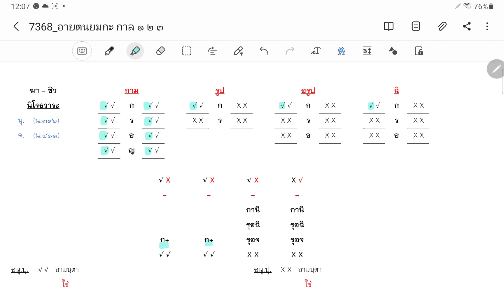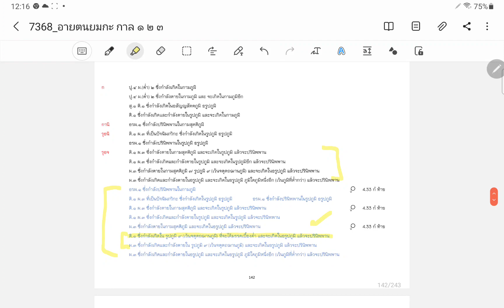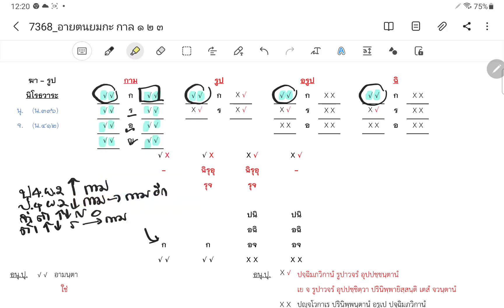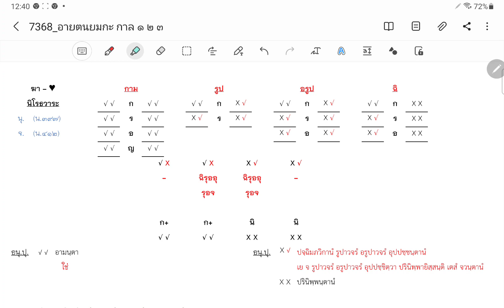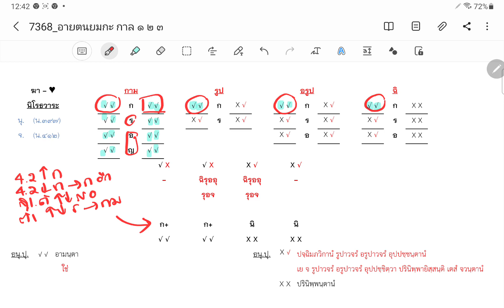๙ มีนาคม ๒๕๖๔ ชั้นมหาอาภิธรรมิกะโท ครั้งที่ ๒๔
วิชาอายตนยมกะ
บรรยายโดย อาจารย์ประชาแสงทองสุข